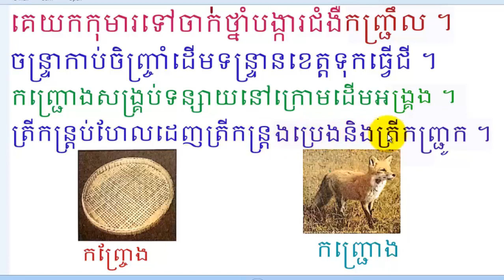រៀនភាសាខ្មែរ,ថ្នាក់ទី២,មេរៀនទី៣០,ង្ក្រ ង្គ្រ ញ្ច្រ ន្ត្រ ,Lesson 30,Khmer study ,#30,Sith sovanthong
រៀនភាសាខ្មែរ,ថ្នាក់ទី២,មេរៀនទី៣០,ង្ក្រ​ ង្គ្រ ញ្ច្រ ន្ត្រ ន្ទ្រ,Lesson30,Khmer study ,#30,\Sith sovanthong\,
learn khmer youtube,learn khmer youtube,Learn Khmer online,learn khmer online free,learn khmer in cambodia,learn how to speak khmer online free
learn khmer Language,Learn Khmer Lesson 29 ,សិដ្ឋ សុវណ្ណថង